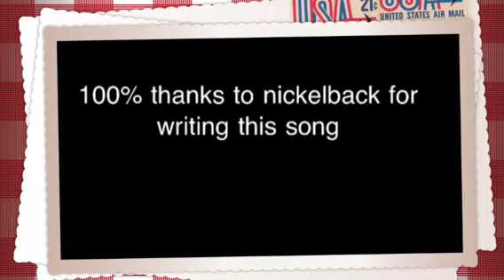Photograph music video tribute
Feat zach Mirick and Dillon davis